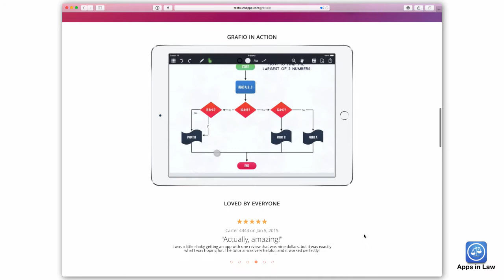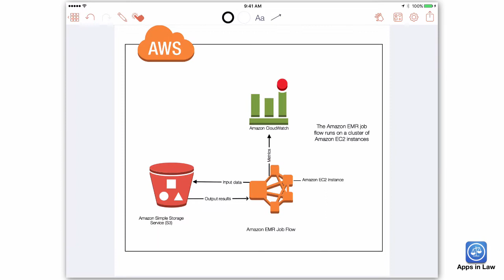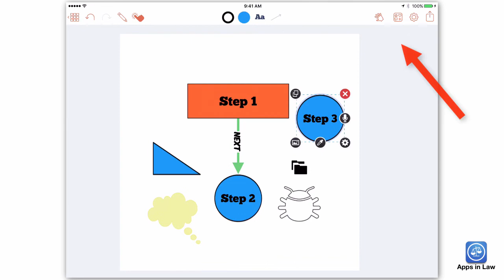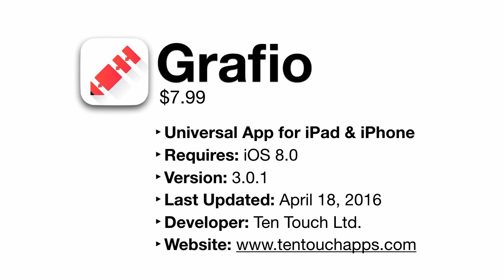Apps in Law: Grafio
Today's app is Grafio, from the Bulgarian-based developer Ten Touch Ltd. Grafio is a fabulous app for creating visual diagrams and instructive flowcharts that can be exported as an image or PDF file.

to get notified of new app reviews.